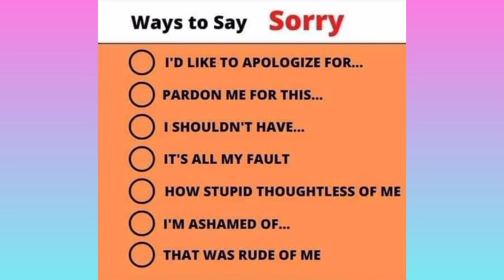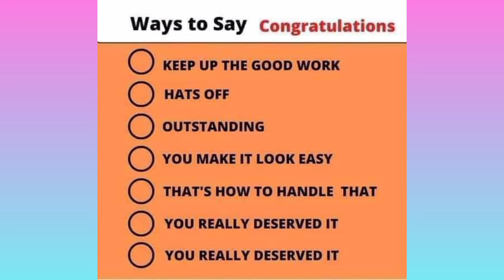Advanced English Sentences| English language